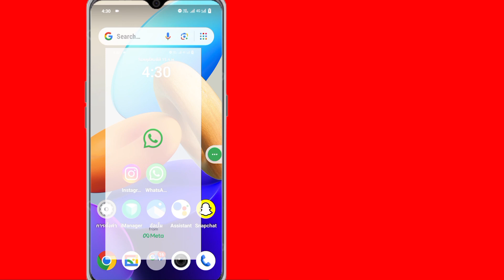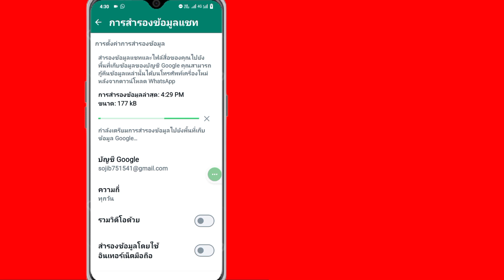วิธีการกู้คืนข้อความที่ถูกลบ Whatsapp เก่า | คืนค่าการแชท Whatsapp โดยไม่ต้องสำรองข้อมูล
หากคุณกำลังมองหาวิดีโอเกี่ยวกับวิธีการกู้คืนข้อความที่ถูกลบ Whatsapp เก่า | กู้คืน Whatsapp Chat โดยไม่ต้องสำรองข้อมูล นี่ไง!

ในวิดีโอนี้ ฉันจะแสดงวิธีการกู้คืนข้อความที่ถูกลบ Whatsapp เก่า | คืนค่าการแชท Whatsapp โดยไม่ต้องสำรองข้อมูล อย่าลืมดูวิดีโอจนจบ คุณจะได้เรียนรู้วิธีการกู้คืนข้อความที่ถูกลบ Whatsapp เก่า | คืนค่าการแชท Whatsapp โดยไม่ต้องสำรองข้อมูล ทำได้ง่ายและสะดวกจากโทรศัพท์ของคุณ